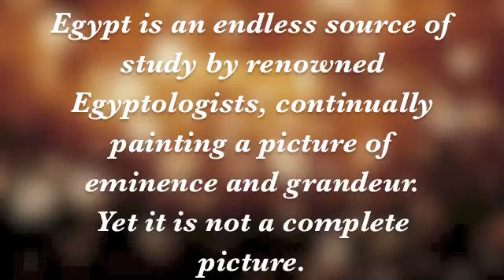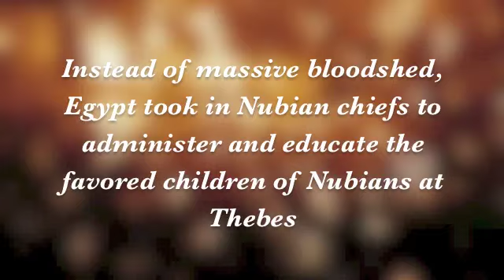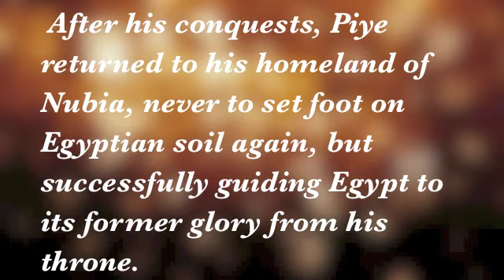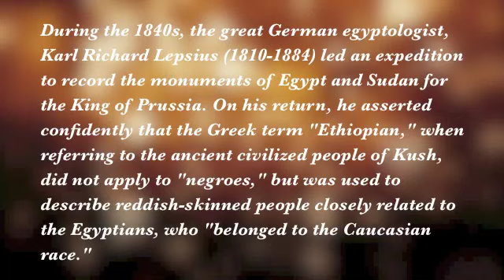Nubian Pharaohs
An observation of Nubian Rulers in Ancient Egypt